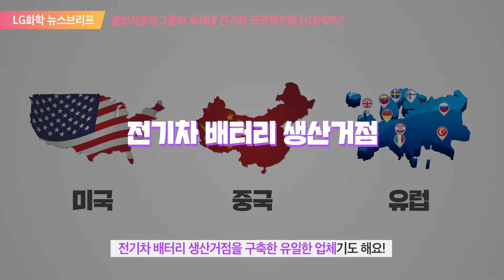[유튜브 콘텐츠] LG화학 : 뉴스브리프 '볼보, 차이나플러스'편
클라이언트 : LG화학